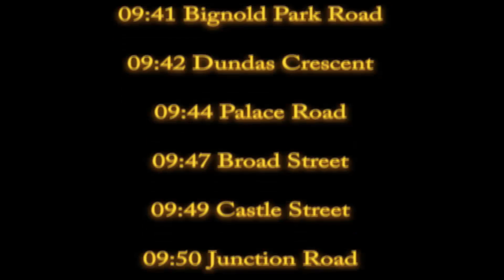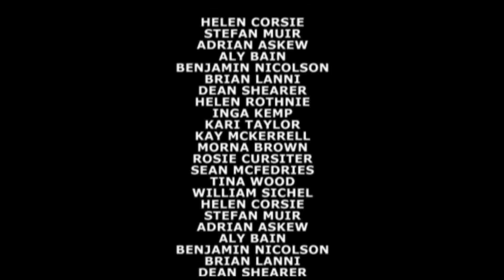Olympic torch relay 2012 London to Kirkwall in the Orkney Isles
the flame came to orkney

kirkwall orkney lerwick scotland london stornaway edinburgh glasgow inverness aberdeen perth st andrews dundee Clydebank Dumbarton Luss Tarbet Crianlarich Tyndrum Glencoe North Ballachulish Fort William Spean Bridge Augustus Invermoriston Lewiston shetland lewis aviemore stirling